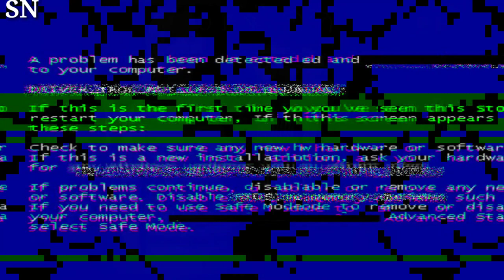Joe Jonas Wears Wedding Ring During Jonas Brothers Concert Amid Reports of Looming Sophie Turner Div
"Joe Jonas wears his wedding ring during a Jonas Brothers concert, sparking intrigue amid reports of a looming Sophie Turner divorce. The musician's subtle statement garners attention. JoeJonas SophieTurner DivorceRumors WeddingRing"